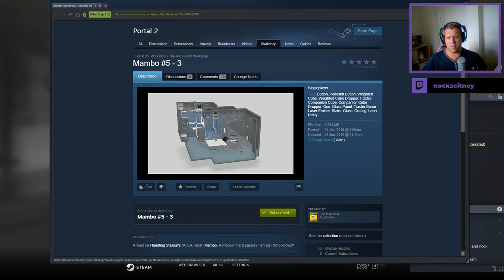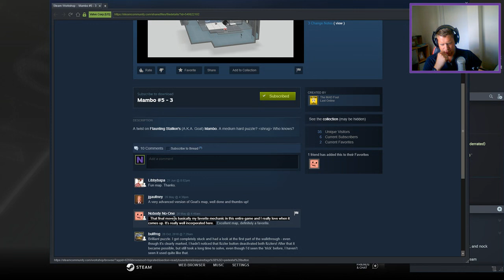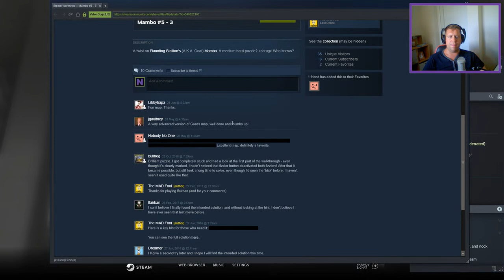[Portal 2] "Mambo #5 - 3" by The MAD Fool